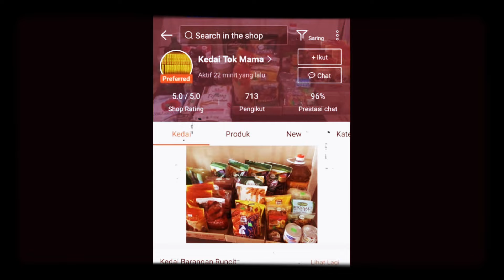Cara Mudah Belajar Bahasa Arab Untuk Memahami Al Quran